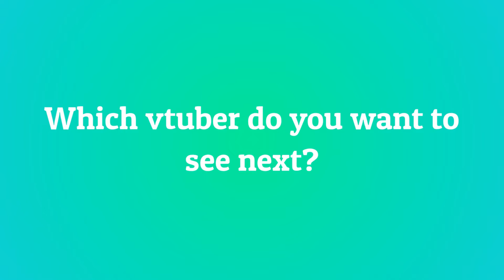10 Most Viewed @Vtuber_Moe Clips March 2022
Check out natsumi_moe!